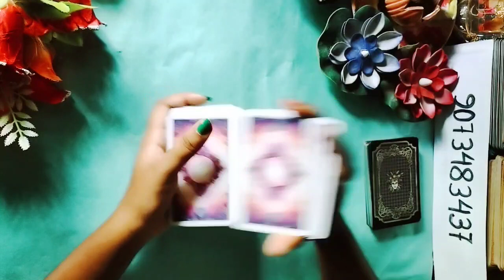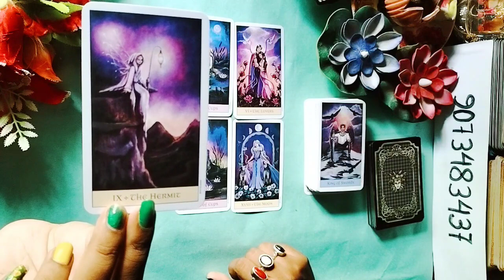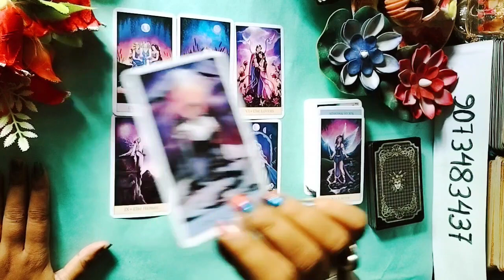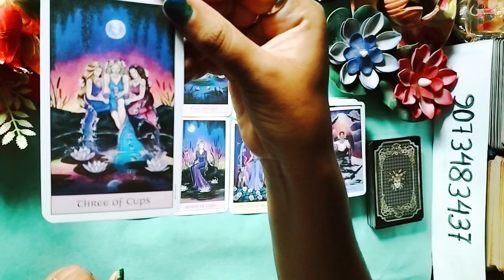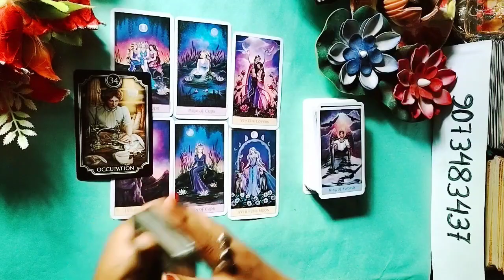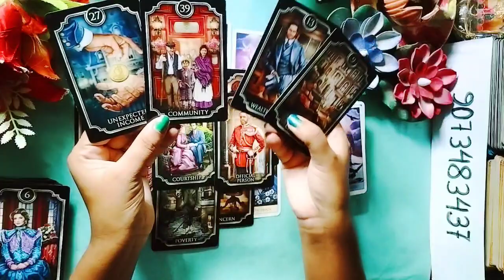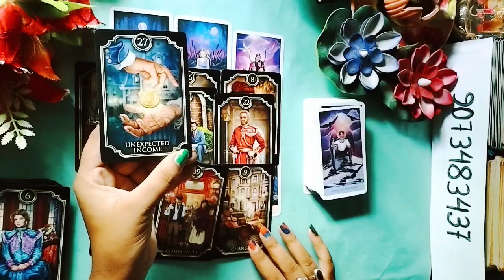Kiya New Person Ane ki Chance h??||Newperson lovereading angeldream111tarot #111